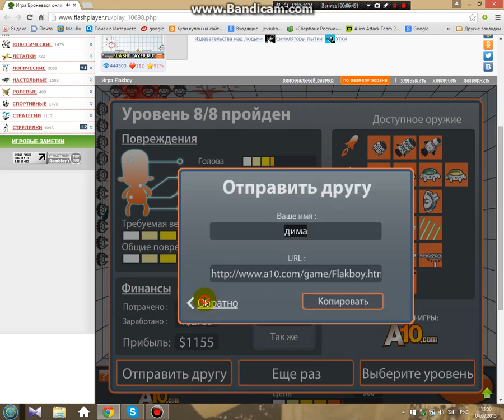Обзор игры FlakBoy (Броневася)